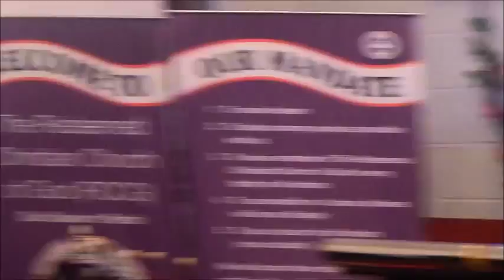Holy Ghost Service @ RCCG Our Saviour's Parish,Norton Road.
Holy Ghost Service @ RCCG Our Saviour's Parish,Norton Road directed by Oddygo Concepts.